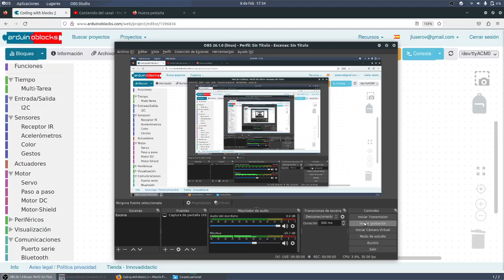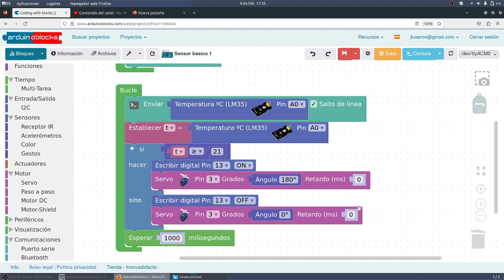Arduino blocks Sensor que activa un servo MONTESTEAM LOS ORIGINALES IES MONTERROSO